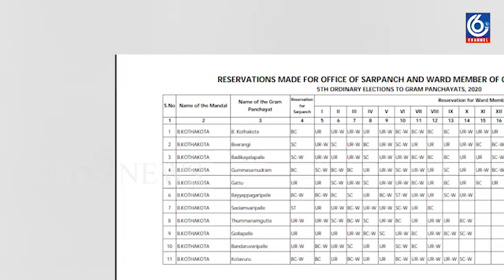జిల్లా స్థానిక పోరు సమాచారం.|| C6TV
పంచాయితీ లో ఓటు వేసిన తరువాత సర్పంచుకు పింక్, వార్డు సభ్యుడికి తెలుపు రంగు పత్రం ఇస్తున్నారు.